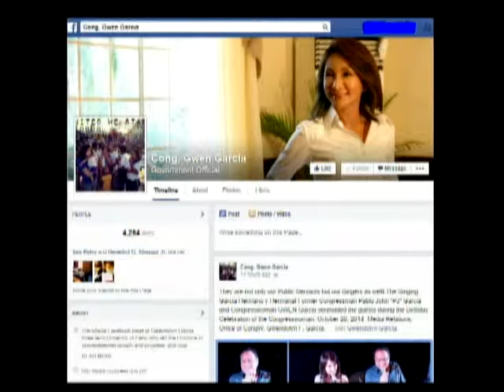"CEBU & GWEN GARCIA" 5/5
WITH SPECIAL GUESTS:
REP. GWENDOLYN GARCIA
COLUMNIST ERICK SAN JUAN